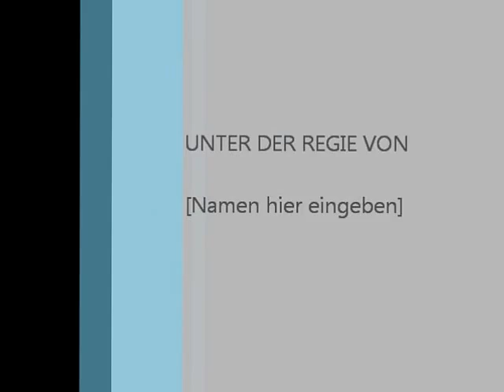Fjalimi i Jusuf Buxhovi-t në promovimin e librit "Historia e Kosovës" më 16.02.2012.